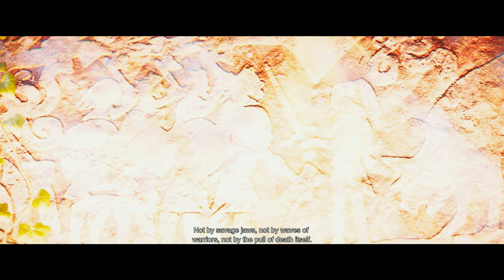I'm STUNNED By These Visuals...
Hellblade 2 Walkthrough Gameplay Part 1 (Full Game) in 4K 60FPS on PC. This will be a Full Walkthrough from beginning to ending which includes full game review, first impressions, all missions, all cutscenes, all upgrades and ending of the story.